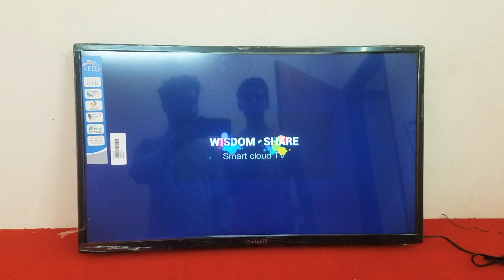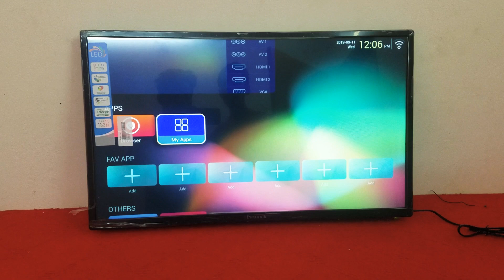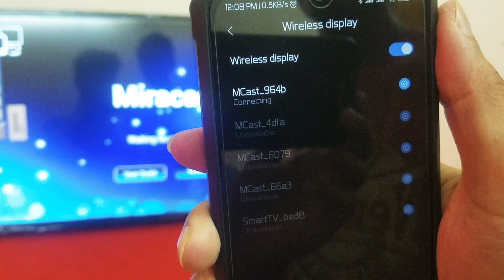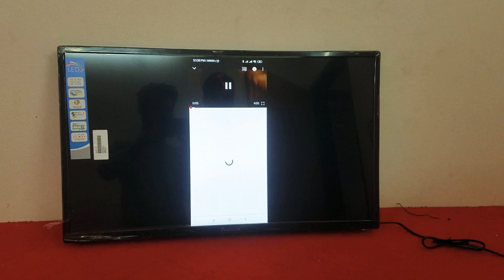HOW TO CONNECT MOBILE PHONE TO TV | Mobile Screen Share | মোবাইলের স্ক্রিন টিভিতে শেয়ার করবেন ?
কিভাবে স্মার্টফোনের স্ক্রিন এলইডি টিভিতে দেখবেন (How to share mobile  Screen in  LED TV )

আপনারা অনেকেই আমাদের কে প্রশ্ন করেন:  পেন্টানিক স্মার্ট এন্ড্রয়েড এলইডি টিভিতে মোবাইল ফোনের স্ক্রিন শেয়ার করবো কি ভাবে ??

উত্তরঃ কিছু কিছু  স্মার্ট ফোনের মধ্যে দেওয়া থাকে Mirror Share, TV Share, Smart TV Share,  Direct Wireless Display.

উপরের অপসনের একটাও যদি না থাকে ,, সেক্ষেত্রে Google PlayStore থেকে Miracast, Wireless Display,, Mirror Share, যে কোনো একটি Apps Download  করবেন। Than LED TV Wireless Display থেকে একটি ডিভাইস নাম পাবেন For Example: Smart TV a84bd.
ডিভাইস নাম এ Click করলে connect হবে ।

Ponnobd Electronics is one of the top electronics, electric and home appliances brand with one of the  largest trusted online shop. We have a large amount of satisfied customer under the banner of Ponnobd in Bangladesh. Ponnobd had entered into online business in 2017 nearly every aspect of modern life. The key secret behind the success of Ponnobd Electronics lays its variation of production capacity and customized orientation of new product as per the demand of customer. We are here to decorate your home with full of joy & happiness. Our satisfied customer is our power and we strongly believe in after sell service. We have a large team consisting of 45 dedicated members.Ponnobd Electronics is dedicated to building a more advanced society through the different types of Electronics products like LED TV, Air Conditioner, Home Appliances.

Social Media link our company
Ponnobd  Twitter